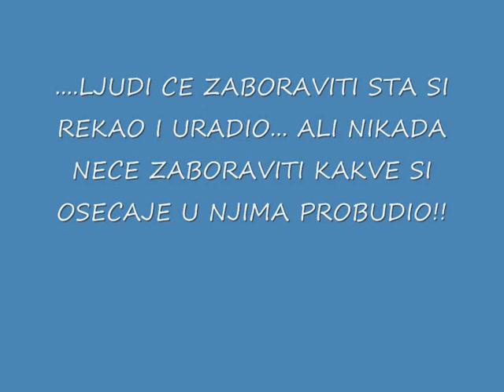Igor Hukic R.I.P.